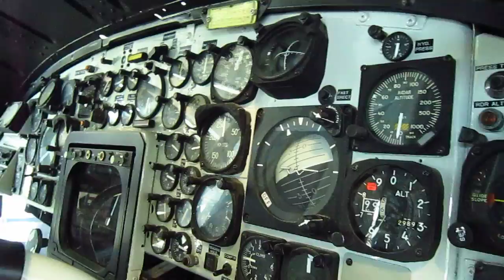Kaman SH-2F Seasprite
Evergreen Aviation 2011, (Canon a330is)